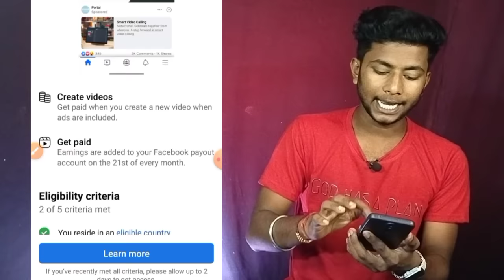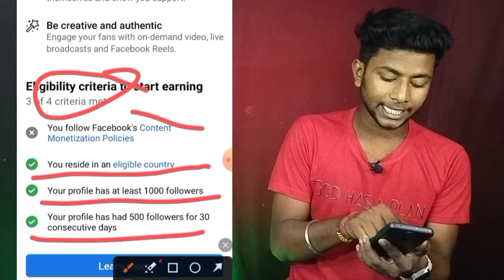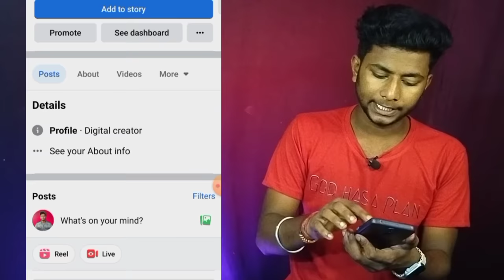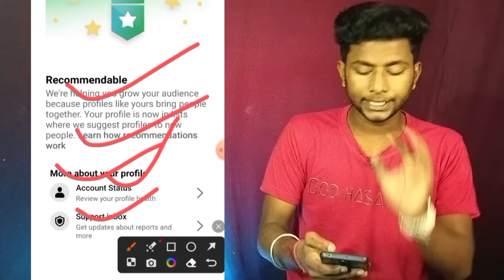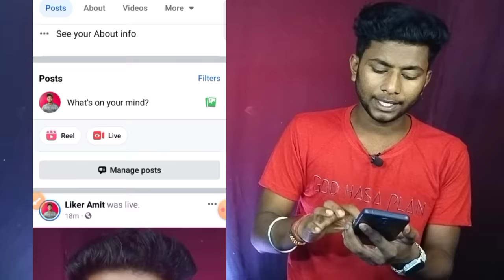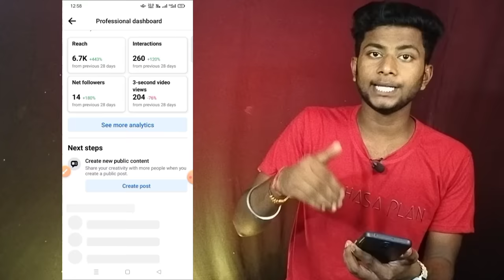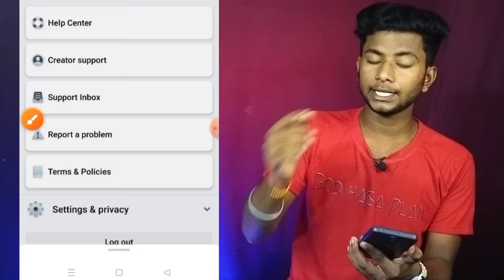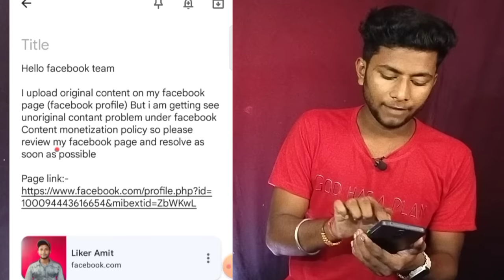facebook content Monetization policy issue sloved | fb contant Monetization policies Problem Solved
facebook content Monetization policy issue sloved | fb contant Monetization Problem Solved

HELLO FRIENDS WELCOME BACK TO THE CHANNEL AMIT FAST TECH 🙏🏻🙏🏻🙏🏻🙏🏻

@Amit fast tech

Important point .

Facebook page content monetization policies Facebook content monetization policies 2024 Facebook content monetization policies problem
How to Remove Facebook content monetization policies
Content Monetization Policies Facebook
You follow Facebook's content monetization policies
Facebook monetization
Facebook page content monetization policies Facebook content monetization policies Facebook profile content monetization policies
Facebook content monetization policies 2024 Facebook content monetization policies issues
content Monetization Policies issues problem Facebook partner monetization policy issues Facebook partner monetization policies partner Monetization Policy issue

content monetization policies issues facebook
facebook partner monetization policies issue facebook monetization policy issues facebook page monetization problem unoriginal content violation
unoriginal content monetization policies issue
facebook monetization policy issue solution 2024 facebook limited ads facebook profile unoriginal content policies issue

facebook content monetization policies facebook content monetization policies 2024 facebook content monetization policies problem
facebook monetization policy issues facebook monetization policy issues unoriginal content

facebook content monetization policies 2024 Content monetization policies facebook 2024 facebook monetization policy issues
facebook monetization, partner monetization policies
facebook content monetization policies issue, facebook content monetization policies issues problem
in stream ads monetization problem
content monetization policies facebook problem
fb content monetization policy
Facebook Content Monetisation policy issue Facebook Content Monetization policies facebook Content Monetization policies issue kaise thik karen
fb Content Monetization policies problem Content monetization policy
unoriginal contant
facebook connect Monetization policy issue 2024 @CarryTechmind
Content monetization policies kaise thik karen
Monetization policy issue problem sloved
fb content Monetization problem solved

content monetization policies facebook content monetization policies facebook problem 2024
facebook content monetization policies facebook content monetization policies 2024 facebook content monetization policies issue facebook content monetization policies problem
facebook monetization
content monetization policies facebook facebook content monetization policies issue 2024
you follow facebook content monetization policies problem solution 2024
facebook content monetization policies facebook monetization policy issues
content monetization policy
facebook partner monetization policies issues
unoriginal content facebook violation removed 2024